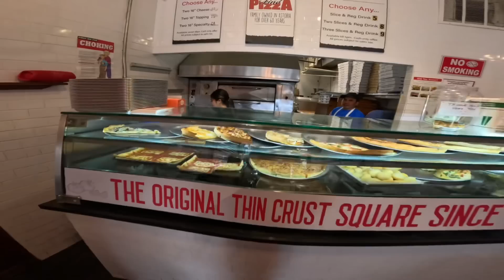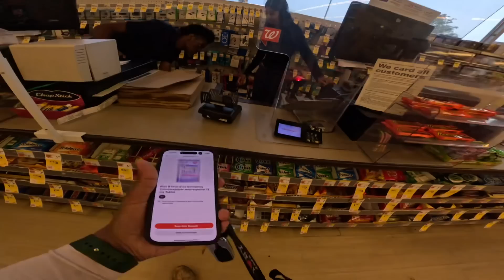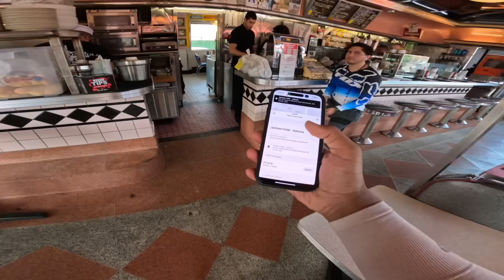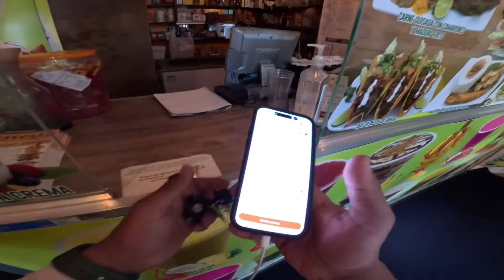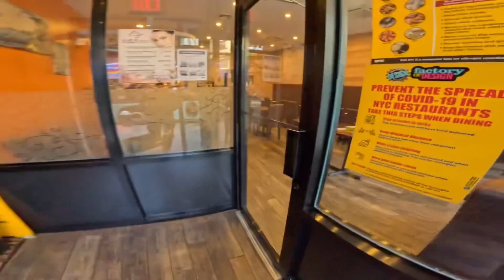নিউইয়র্ক শহরে সারামাস ফুড ডেলিভারি করা লাভ না লস???